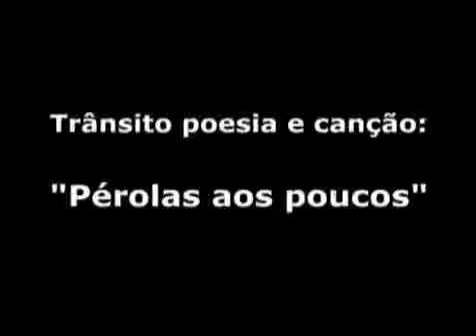Fronteiraz 5: Bloco 7: Trânsito poesia e canção Pérolas aos poucos